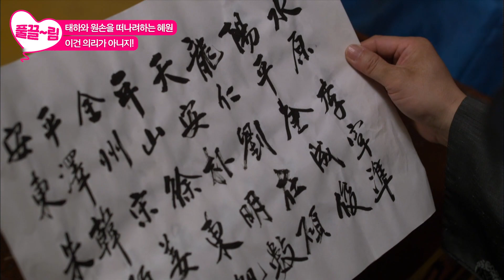[EP19-02] 떠나는 혜원을 붙잡는 태하 [추노] | KBS 방송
추노의 이은 사극 대작!

💖 붉은단심💖
 살아남기 위해 사랑하는 여자를 내쳐야 하는 왕 이태와 살아남기 위해 중전이 되어야 하는 유정, 정적이 된 그들이 서로의 목에 칼을 겨누며 펼쳐지는 핏빛 정치 로맨스 (추노 장혁 출연!!)

📣📣📣 월화 아홉 시 삼십 분 방영, 5월 2일 첫방송!!